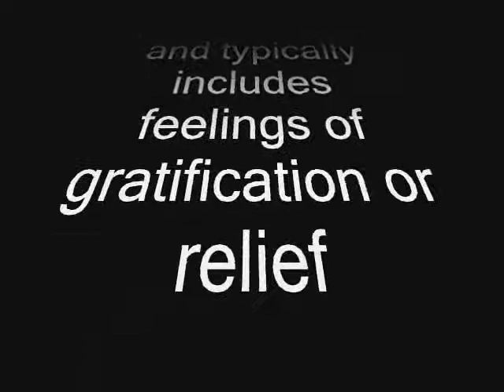Pyromania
Just a random film that I made